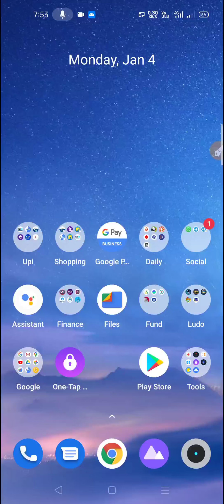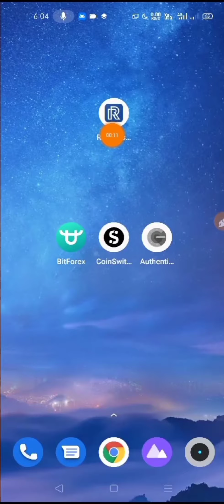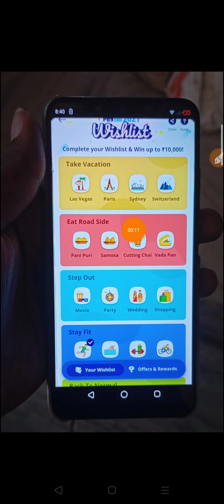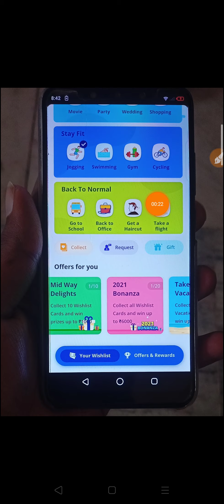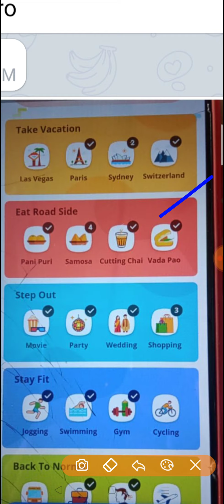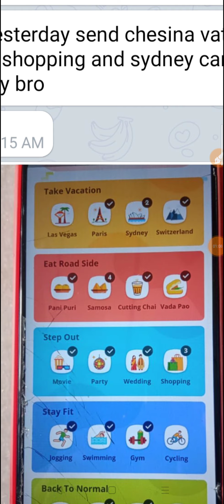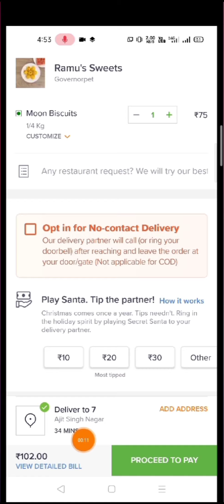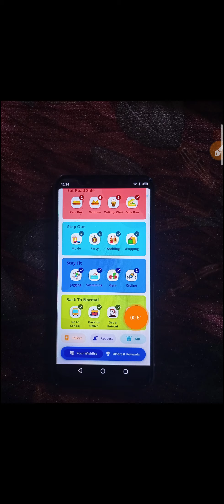Paytm wishlist | Money Earning apps telugu | Real Research tnc coins | Free Paytm cash | Earn money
refer & earn apps 30₹ ☝️

Real research app Telugu

👉Signup  ₹20😍 { Verify Email}

👉Refer   : ₹5 + extra Bonus

Top 4 Free Paytm Websites 👆